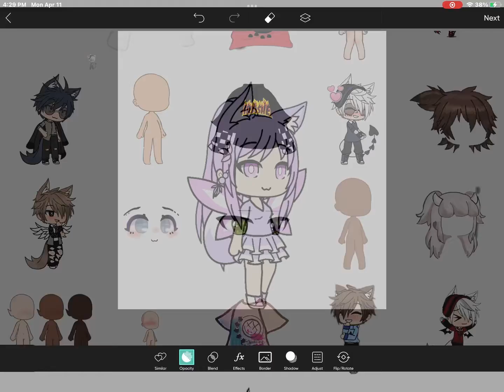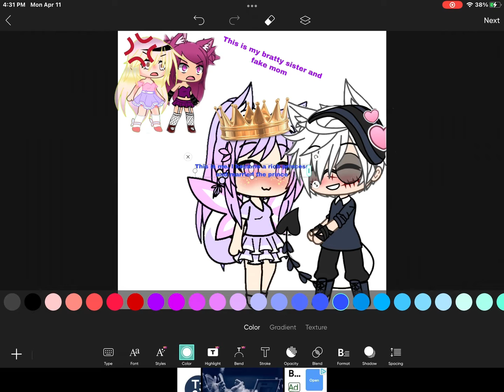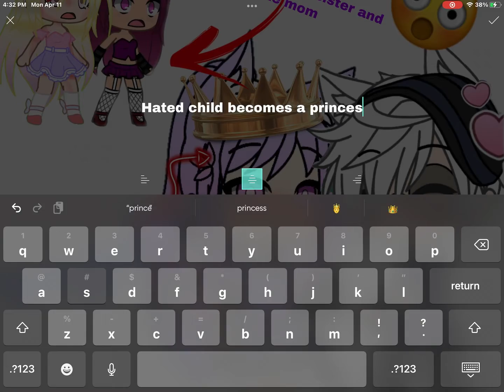The hated child be like ()